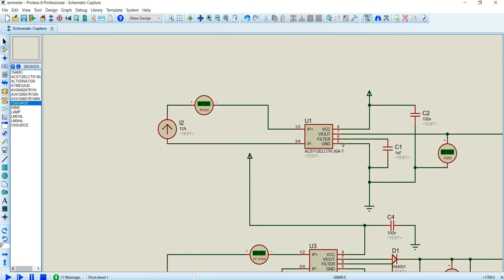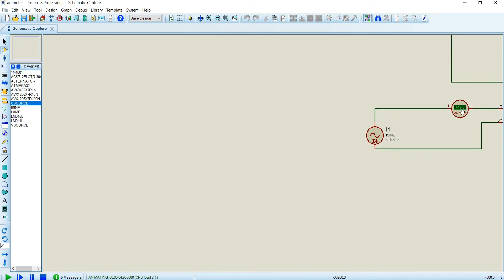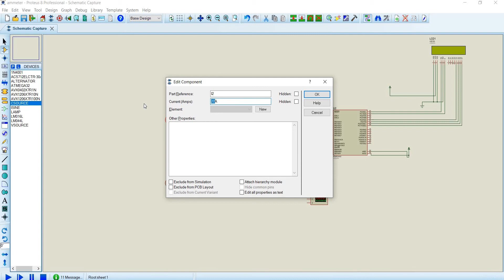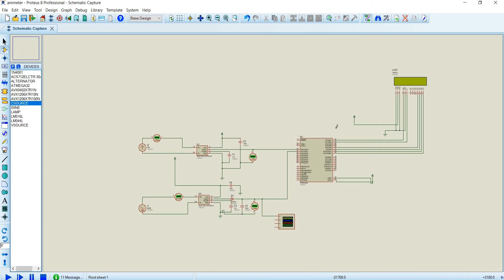AC & DC Ammeter | Proteus Simulation | ACS712 | Atmega 32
AC & DC Ammeter on Proteus specification and simulation. Tested on Proteus and working.